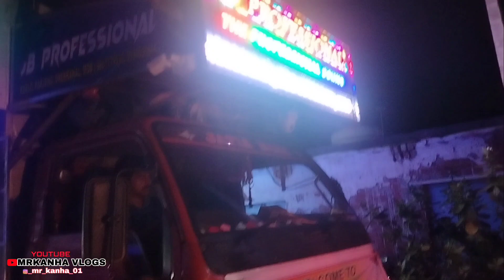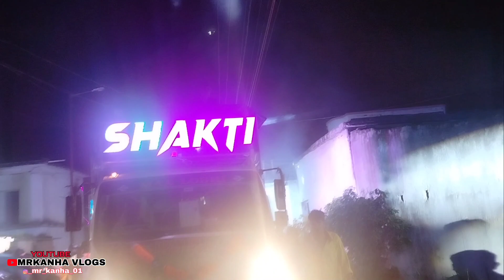Dj Shakti spider vs Dj jb professinl new setup 2023 Ganesh puja vasan Ntcp night program competition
The

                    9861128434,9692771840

 Visit Again😯

🙏🙏Jay Jagannath 🙏🙏